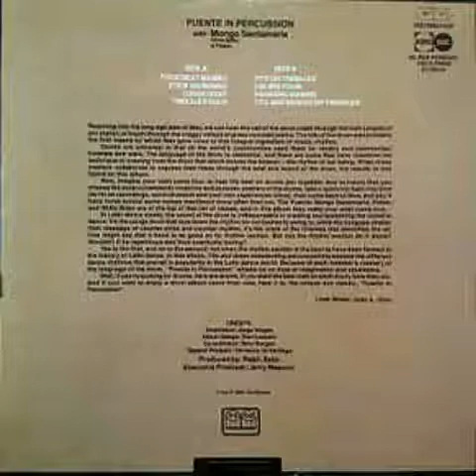TITO & MONGO ON TIMBALS - TITO PUENTE & HIS ORCHESTRE 1956.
Gozá!

VAYA!